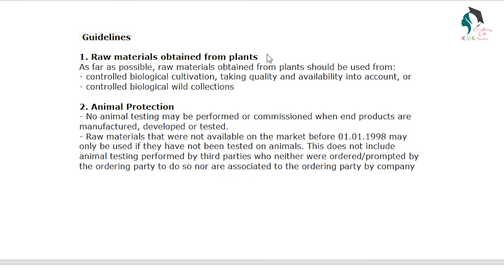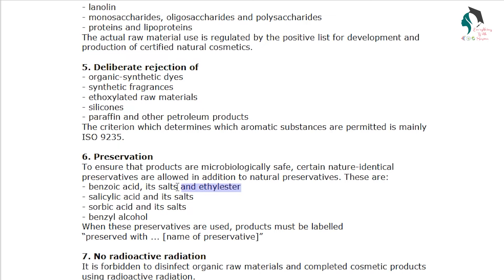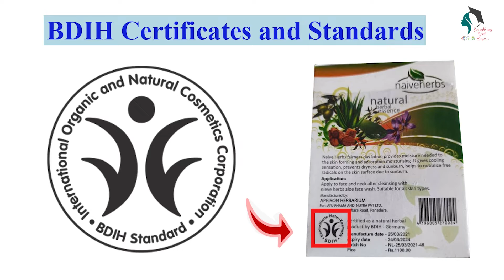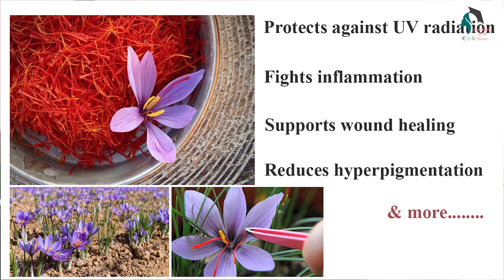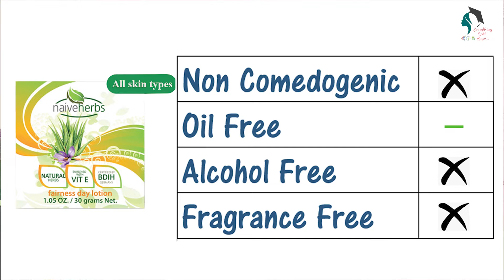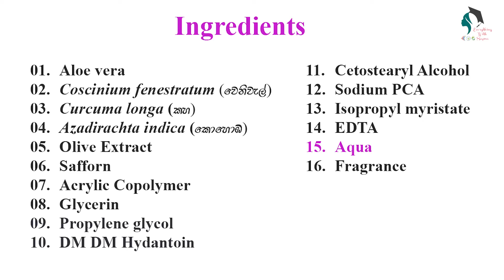Naiveherbs fairness day lotion review in sinhala | Naiveherbs fairness day lotion ගැන සිංහලෙන්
Naiveherbs fairness day lotion Sinhala review

S.C.Jayarathne
(BSc. Sp. in Microbiology)

මෙම සියලු Products Reviews එම නිෂ්පාදන සදහා යොදා ඇති  අමුද්‍රව්‍ය මත පදනම්ව ලොව පිළිගත් විද්‍යාත්මක සොයාගැනීම් වලට අනුකුලව සිදුකර ඇති බවත් , අමුද්‍රව්‍ය වර්ගකොට දැක්වීමේ ආකාරය ඔබේ පහසුව තකා මා විසින්ම ගොඩනගා ගන්නා ලද  ක්‍රමවේදයක් බවත් සලකන්න.

මගේ අලුත්ම  Videos

02) Dr Rashel Vitamin C serum ගැන සිංහලෙන් - Dr Rashel Vitamin C serum ගැන සිංහලෙන්